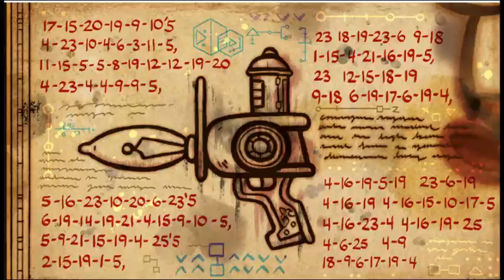Gravity Falls: Finally Concluding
Hey guys. It breaks my heart to inform you that Gravity Falls is ending. It was hard for me not to cry while making this video.

Thanks Lucas